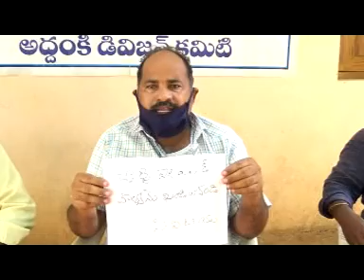asnnews channel // 24-06-2020